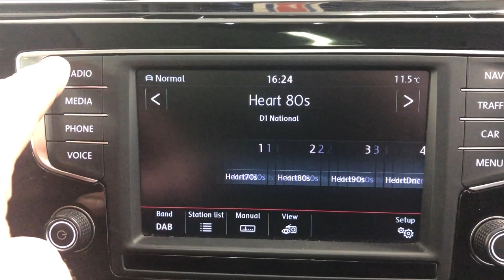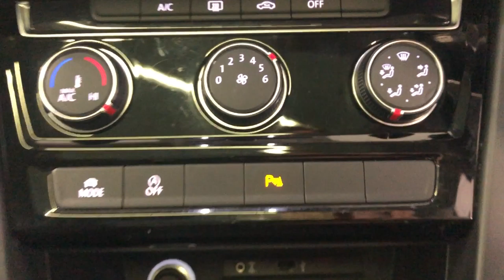Country Car Barford Warwickshire Used Touran at CV358DS